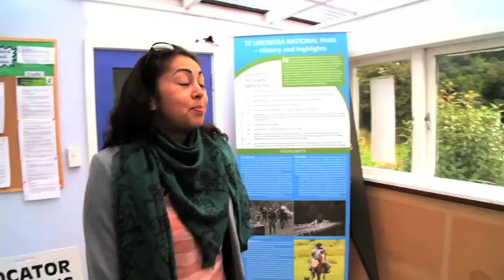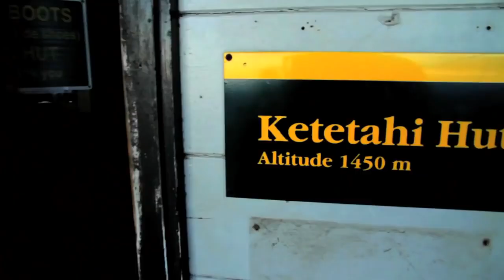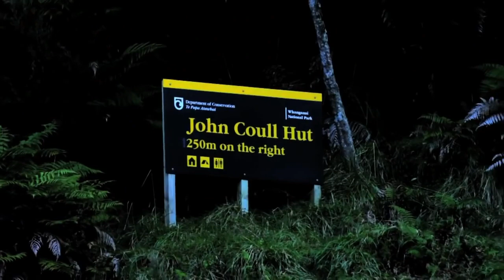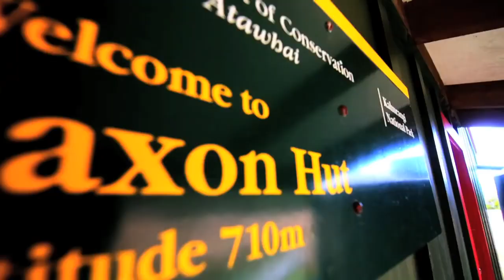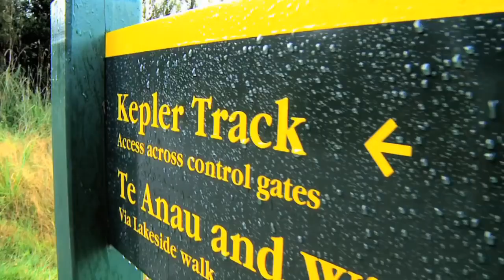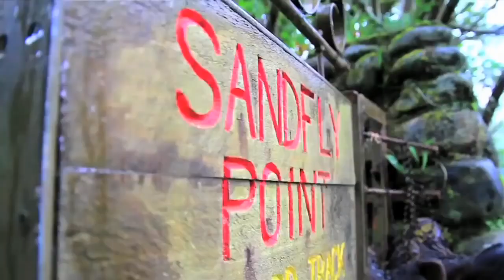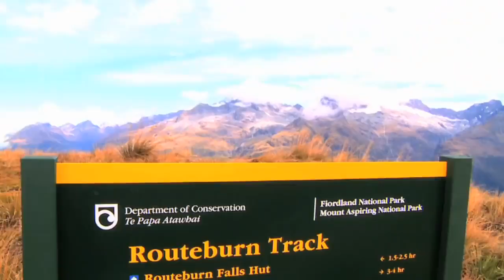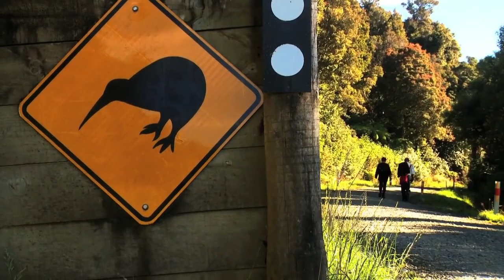9 Great Walk's in New Zealand (Track Profiles included)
New Zealand Department of Conservation's nine Great Walks are unforgettable journeys. This New Zealand Great Walks Video shows all 9 Great walks of New Zealand, each of the nine walking tracks, all together.